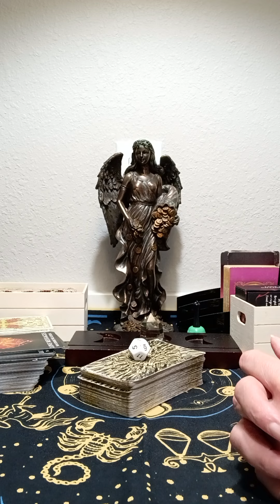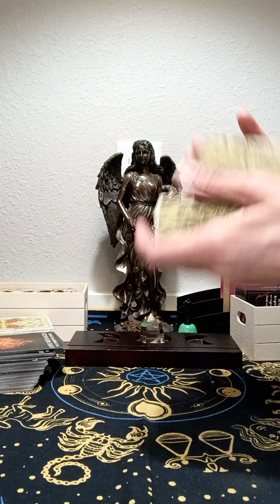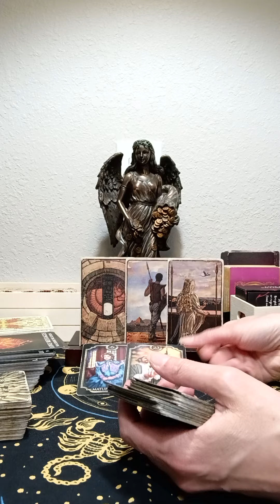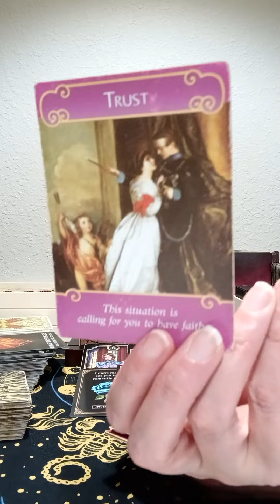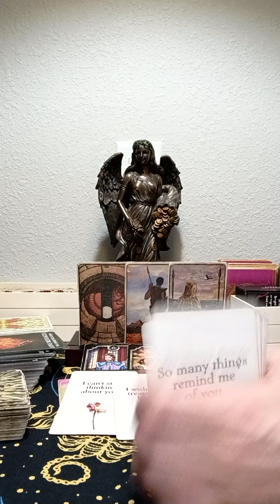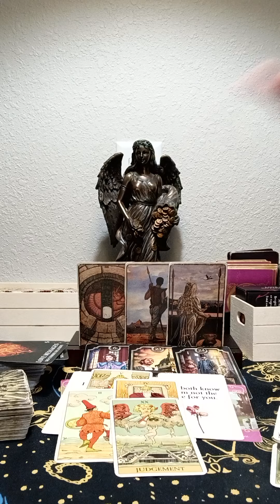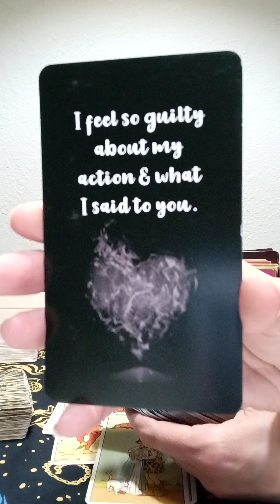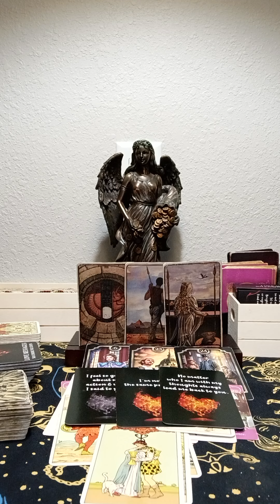CAPRICORN♑ YOUR PERSON NEEDS TO GET IT TOGETHER! BACK N FORTH IN THEIR THOUGHTS N FEELINGS